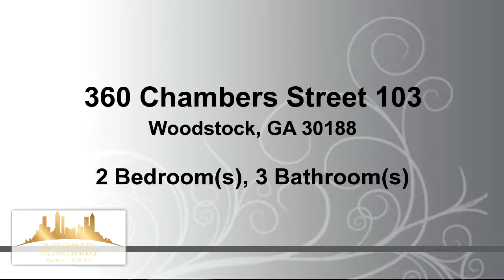Residential for sale - 360 Chambers Street 103, Woodstock, GA 30188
Live in the heart of Downtown Woodstock with all of Life's Amenities at your fingertips! Walk to restaurants, area shopping, parks & the new outdoor Amphitheater! This UPGRADED 2 Bedroom/2 Bath Condo is perfect for the young couple, single or looking to downsize! Beautiful, professionally painted kitchen cabinets with pull-outs, Oversized Kitchen Island w/stunning Granite & breakfast bar. Brick veneer accents the kitchen & dining area wall creating charm & warmth. Upgraded hardwoods & Windows! Too Many UPGRADES TO LIST!!

Bedrooms: 2
Bathrooms: 2 full and 1 half Bathrooms
Square Feet: 1691
Price: $388,900

For more information about this property, please contact Frances K Moore at or . You can also text 4265647 to 67299.